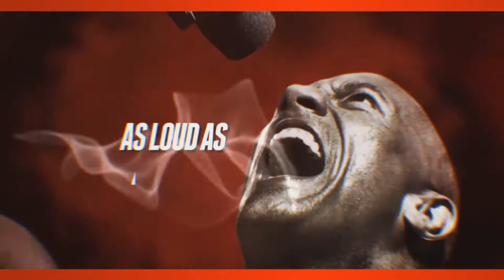Off Topic - Attack on Titan Chapter 50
Today we talk about Attack on Titan chapter 50! Also we're still looking for an anime to follow in the fall season if you guys have any ideas let us know! We also managed to sneak some Gundam and WWE in here though!